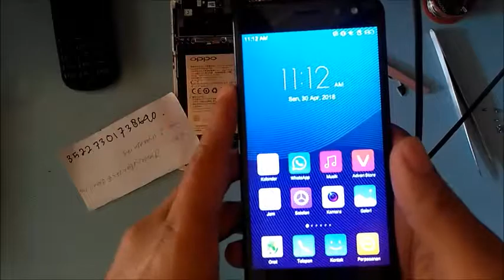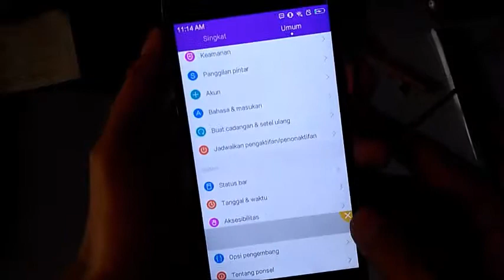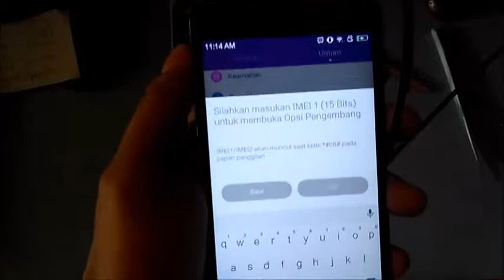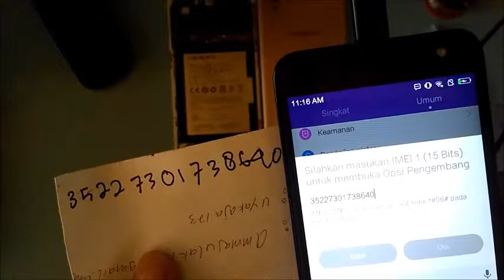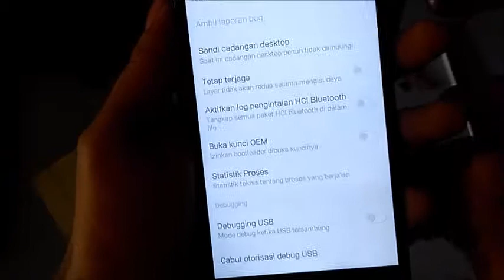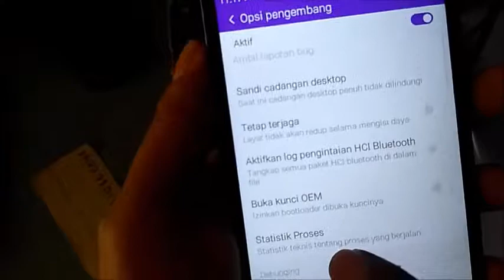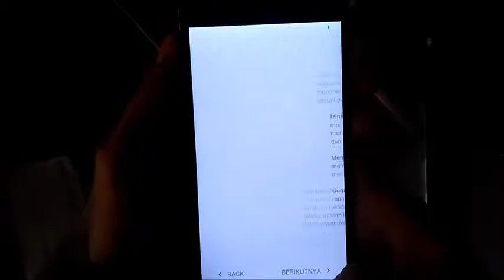Cara Reset Android Tanpa Meminta Akun GOOGLE